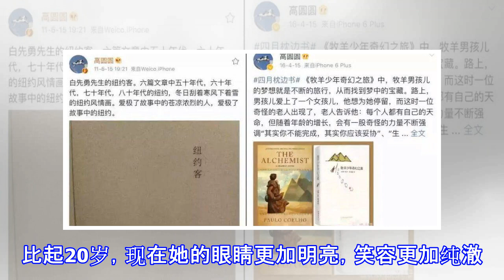高圆圆:爱旅行的女人，总是这么迷人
旅行的意义是什么?有人说，旅行就是从一个你呆腻了的地方，走到别人呆腻地方去;有人说，旅行是为了逃避，躲开一些人，一些事，一些思绪;有人说，旅行是去看别人的生活，把自己的生活暂时放下;……其实，旅行更像是一种病，一旦感染了，你就再也无法摆脱。如果世界一本书，那不旅行的人就只能看到其中一页。而对于女人来说，当她将身心交予自然，看遍世间山水后，内心的丰盈、容貌的焕发、体态的绰约，一切的变化都足以证明:旅行是她一生最好的投资，命运的交响乐也会因此演奏出新的华美乐章。爱旅行的女人，总是这么迷人，一如高圆圆。高圆圆从小就是个美人坯子，但30岁前的她，美的出众却也千篇一律。《十七岁单车》里，寡淡的颜值，苍白...